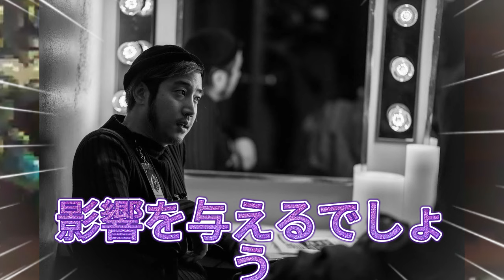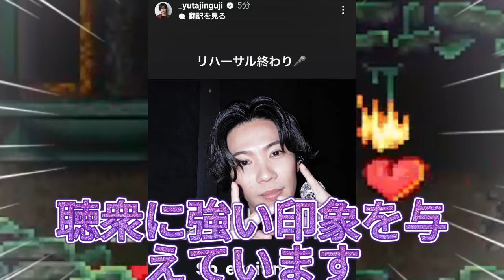【平野紫耀】コーチェラ2024の最新写真が公開され、Number-iが世界の舞台で輝くことを信じて、多くのコメントが寄せられました。彼らの音楽的な未来に期待が高まっています。